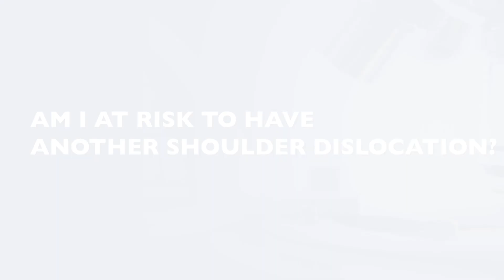Dislocated Shoulder Q&A with Alex Johnson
Dr. Alex Johnson, a sports medicine surgeon in the Department of Orthopaedic Surgery, answers commonly asked questions about dislocated shoulders.

0:09 How do I know if I dislocated my shoulder?
0:41 What can cause a shoulder to pop out?
1:08 What do I do if I dislocate my shoulder?
1:39 Do I need surgery for a shoulder dislocation?
1:57 What imaging is needed?
2:36 Why should i see a specialist?
3:02 Am I at risk to have another shoulder dislocation?
3:42 Can I play sports after I dislocate my shoulder?
4:08 What does the surgery look like?
4:36 What does recovery look like after surgery?